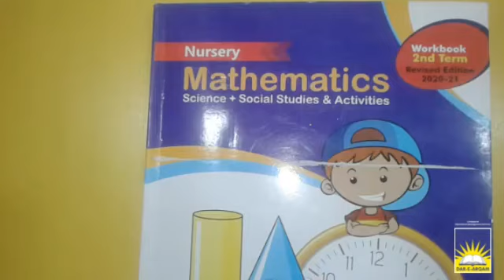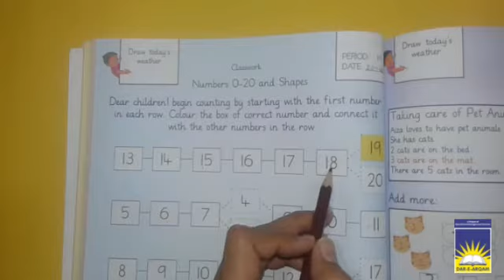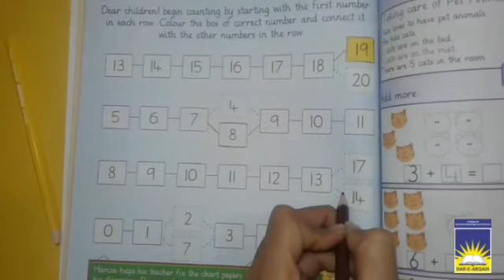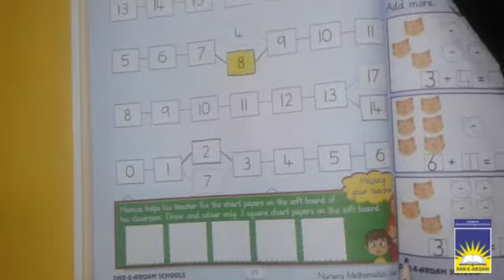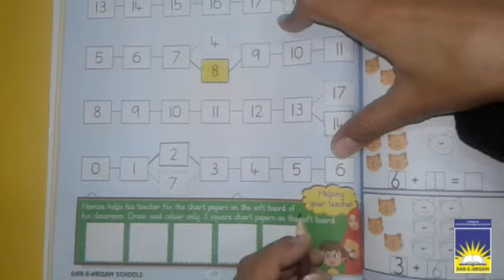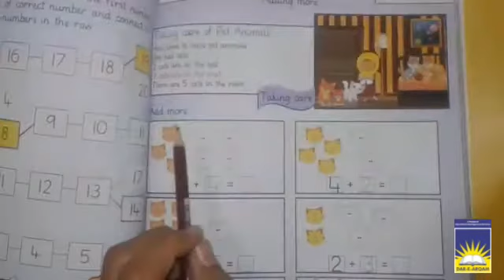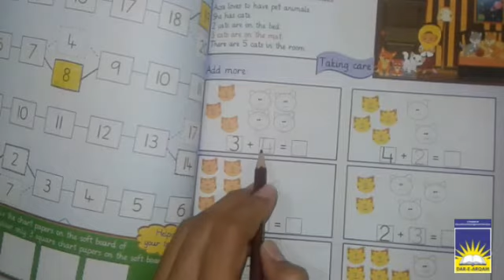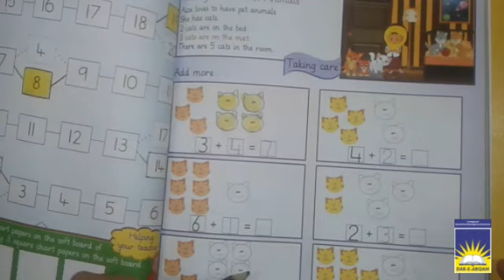MC Nursery math | week 5 day 3